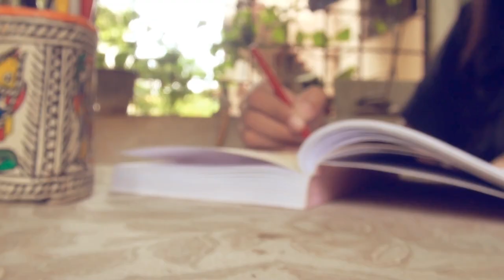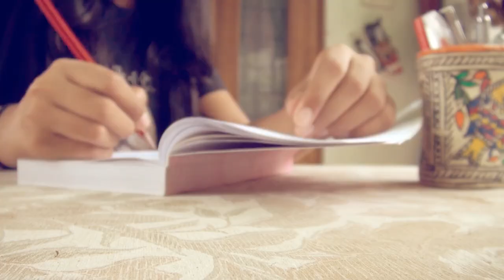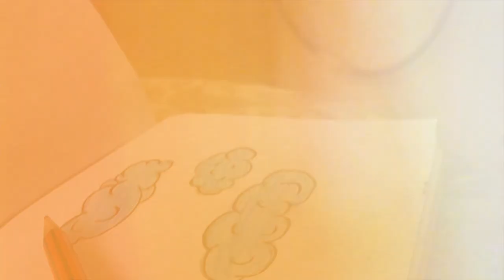Paper House - Animation Short Film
A short film I made recently. The characters come to life as I draw them. (This might be loosely based on a children's TV show that aired in India back in the 90s.) :P

Longer Version of the Film I made for the Depict Short Film Festival 2012.

Short Film By Anahita Gottipati